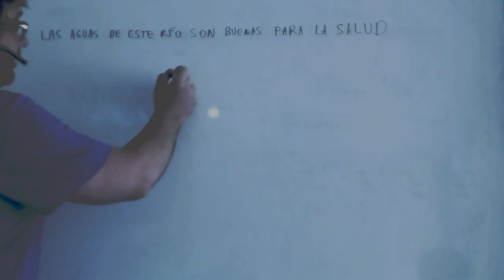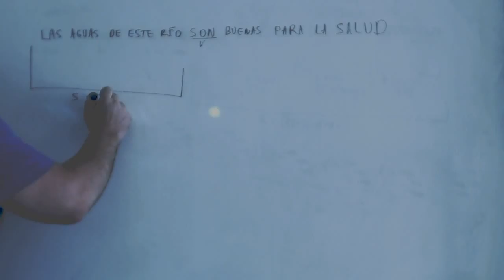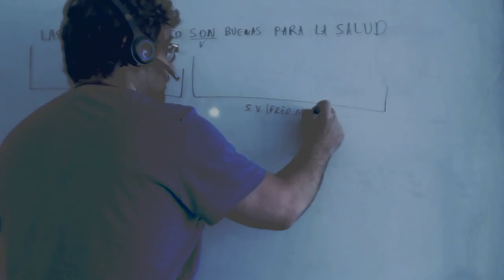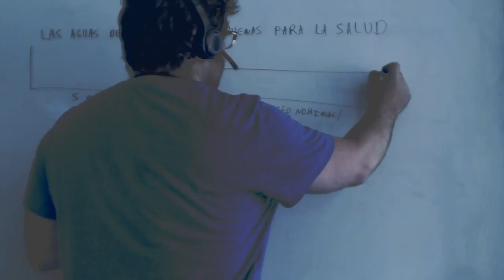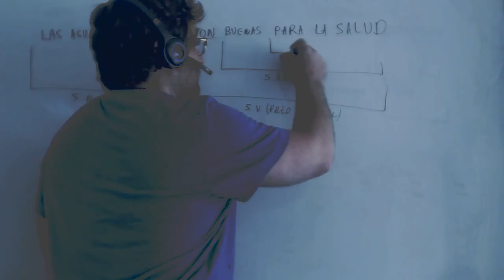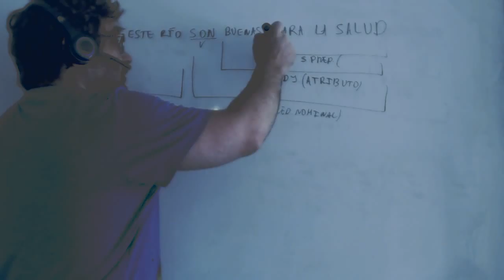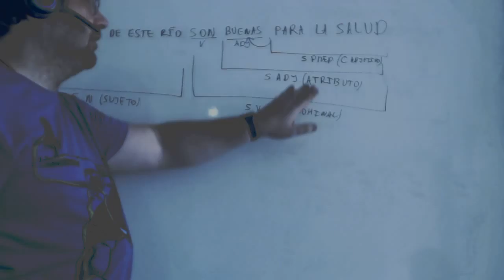Analisis morfosintactico 01 Academia Usero Estepona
Analisis morfosintactico 01
Academia Usero en Estepona, el centro de formación con más vídeos en Internet del Mundo presenta: Analisis morfosintactico 01